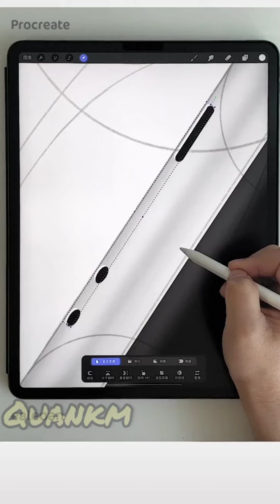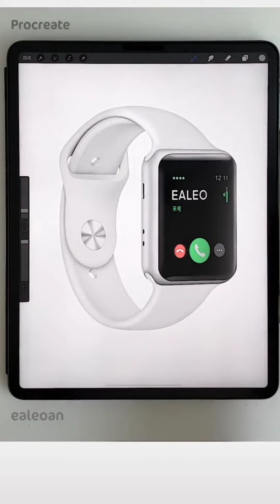Procreate Digital art Drawing Tutorial